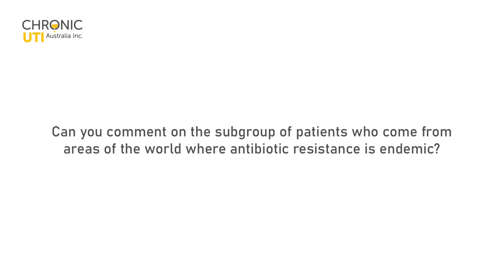Managing Antimicrobial Resistance (AMR) when Treating Chronic UTI with Professor James Malone-Lee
Discussing how to manage antimicrobial resistance (AMR) when treating patients with chronic UTI, with Dr Anita Clarke (Melbourne-based urologist) and Professor James Malone-Lee (UTI clinical scientist and author of Cystitis Unmasked).

This is an excerpt from our 2021 interview with Professor Malone-Lee which can be accessed at the end of this video or by clicking

Cystitis Unmasked* is available to purchase from good book stores. Please research the best option for your location.

* Chronic UTI Australia has no conflicts of interest regarding this publication and our organisation does not benefit in any way, financially or other, from its sale. Chronic UTI Australia is a registered charity with strict guidelines regarding our beneficiaries.

The information on this site has been researched and compiled by volunteers who do not have medical training or qualifications. Chronic UTI Australia shares information available in the public domain in respect of chronic urinary tract infection which, based on the reasonable opinion of its volunteers, it considers to be from a reliable or authoritative source. Chronic UTI Australia assumes no liability for, and make no guarantees in relation to, any information provided on this website. Stories or case studies in relation to personal experiences with chronic urinary tract infection and links to other websites may be included for convenience and information only and do not constitute a recommendation or endorsement by Chronic UTI Australia of materials in those stories or on those linked websites, or any associated entity, product or service. We have not screened, nor conducted background checks or other investigations in relation to those third parties or the information they supply for inclusion on this site.  You should seek assistance from a health care professional when interpreting the materials available on this site and applying them to your individual circumstances. If you have any concerns about your health, consult your general practitioner.